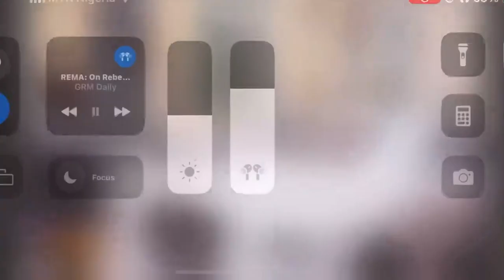Rema speaks about Afrobeats being watered down by Burna Boy, Wizkid and Davido